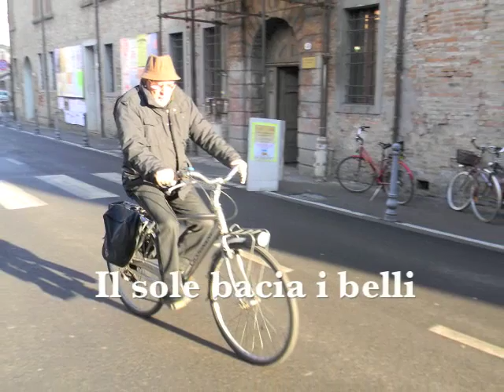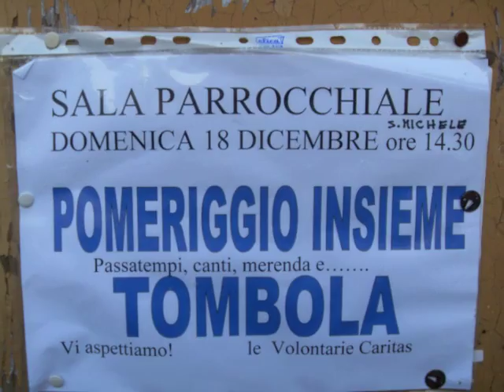Le Mat a Bagnacavallo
Storie di persone ...special people in special places! Esercitazione di gruppo. Workshop a Bagnacavallo. Officina Le Mat 12-14 dicembre 2011